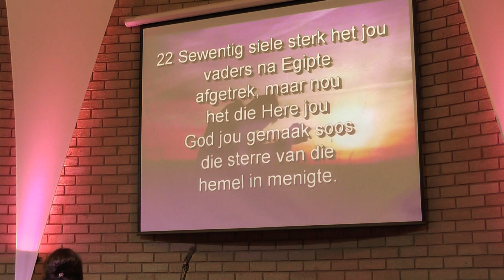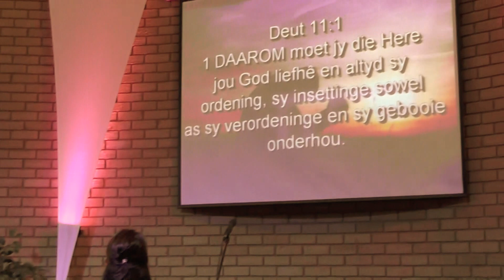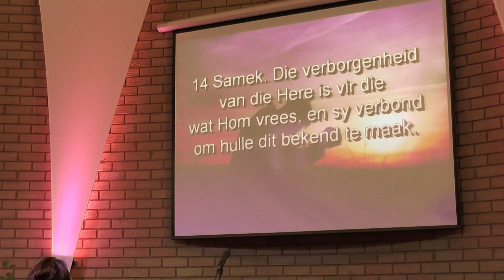Sit By Jesus Se Voete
Theresa Wilson
Pretoria Noord Aanbiddingsentrum - Pretoria North Worship Center

Luk 10:38-42

NET EEN DING  IS NODIG!
Matt 11:28-30

By die VOETE van JESUS generis die volg
1. Erkenning Deut 3:24, Deut 10:17-22 en 11:1
     Respek Hand13:22

2.  Nederigheid en afhanklikheid
      Spr11:2
       Jak4:10
       1petrus 5:6&7
       11kron7:14

3 Naby genoeg om Sy Stem te hoor
    Ps 25:8-9,14
    Jer 33.3

4. Jou geloof word gebou

5.Verandering en Bekragtiging
    Rom10:12
     Jes 40:29-31

Fil  1:6